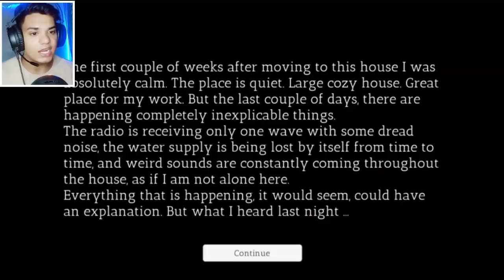What's inside the basement of my house || Dread Horror Game || Stubbyboy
I Think I am a Pro Gamer, i am playing Game and Upload Gameplay on My Channel . I am Try My Best to Entertain People for These Kinds of Gameplays .